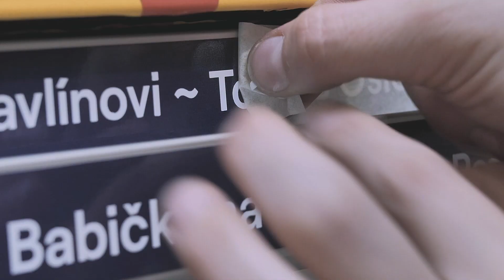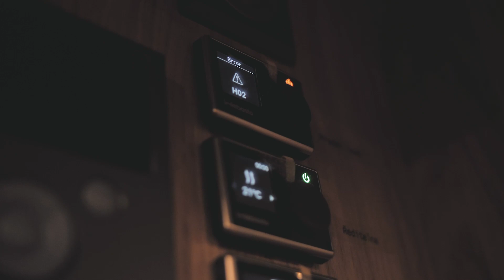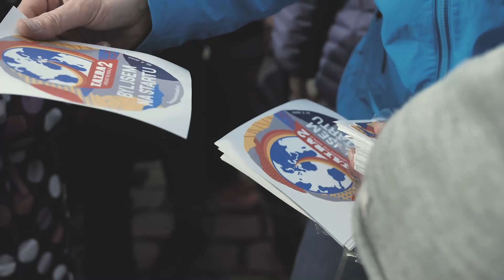Slavnostní start TKS2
V sobotu 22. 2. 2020 odstartovala výprava Tatra Kolem Světa 2. Cestovatelé před sebou mají tři roky putování, během kterých toho mnoho zažijí. TKS2 je otevřená expedice a lidé se k ní mohou během celé doby postupně připojovat.
"Pojeď v tom s námi!"